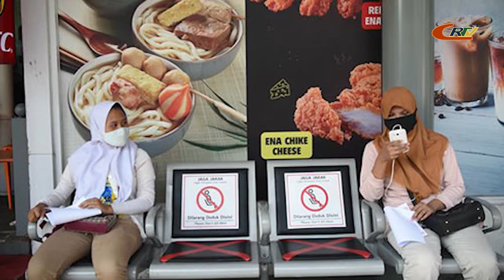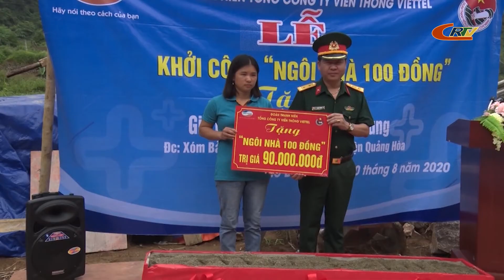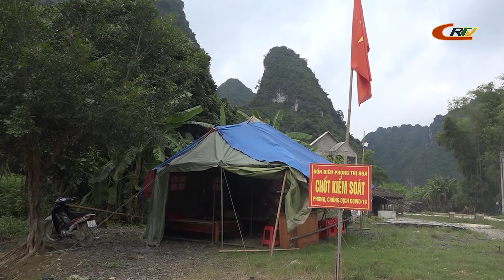Bản tin 16h00 ngày 10/8/2020